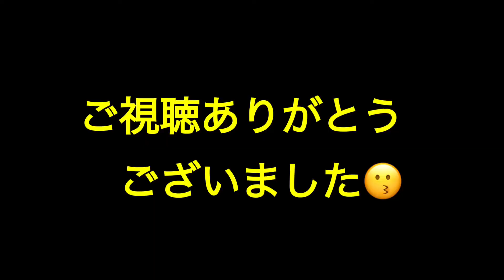オンライン飲み会【生配信風】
さとーこうすけ（さとこー）
秋田県秋田市出身1991年4月30日生まれ。
【秋田のお笑い芸人】Show Me所属
・血液型A型
・尊敬する人物　チャップリン
・好きな芸人　爆笑問題
・好きな役者　松田優作
・好きな歌手　サザンオールスターズ
・趣味　競馬
・小学校〜高校まで野球部
・日本映画学校卒業